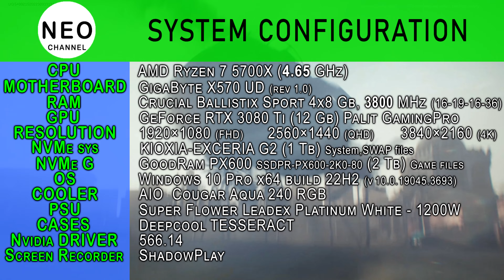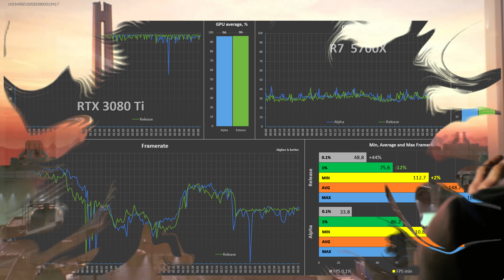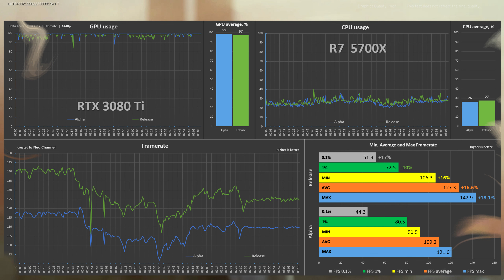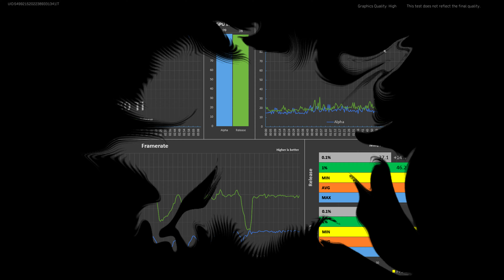Delta Force (2024) - Alpha vs Release with R7 5700X - RTX 3080Ti | 1080p, 1440p, 4K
Delta Force (2024) [Delta Force: Hawk Ops] - Alpha test (august 2024) vs Release (december 2024)  with Geforce RTX 3080 Ti - 12 Gb with Ryzen 7 5700X | 1080p, 1440p , 2160p 4K
+ Gameplay RTX 3080 Ti - Ultra settings | 4K

Timecode:
00:00 System configuration
00:15 Benchmark Alpha vs Release | 1080p
03:45 Benchmark Results
04:00 Benchmark Alpha vs Release | 1440p
07:30 Benchmark Results
07:45 Benchmark Alpha vs Release | 4K
11:15 Benchmark Results
11:30 Gameplay RTX 3080 Ti - Ultra | 4K

System configuration:
MOTHERBOARD: GigaByte X570 UD (rev 1.0)
RAM: DDR4 Crucial Ballistix Sport (4x8 Gb), 3800 MHz [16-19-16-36 CR1] Micron E-die - Single Rank
GPU: GeForce RTX 3080 Ti 12Gb (GDDR-6x) Palit GamingPro
NVMe sys: KIOXIA-EXCERIA G2 SSD - 1 Tb  [System, SWAP files]
NVMe G: GoodRam PX600 SSDPR-PX600-2K0-80 (2 Tb) Game files
Cooler: AIO Cougar Aqua 240 RGB (rad 120x240 mm)
Power: Super Flower Leadex Platinum White - 1200W
Case: Deepcool Tesseract
Driver: 566.14